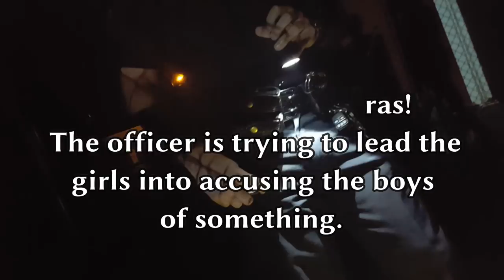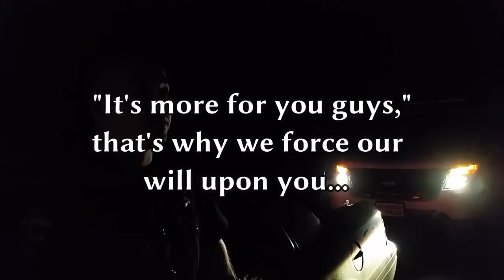Cops "Save" My Daughter And I Suck At Socratics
Skip ahead to minute 3 if you don't like classical music.